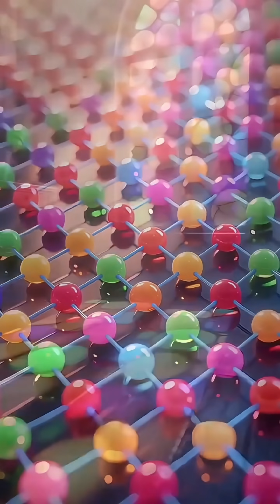Why Is Glass Transparent? 🌈 | Fun Science Animation for Kids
Have you ever wondered why glass is transparent? In this fun and educational animation, kids will discover how light passes through glass and why other objects like wood block it. Through colorful visuals and simple experiments, children learn how science is part of our everyday world fun, exciting, and full of discoveries!